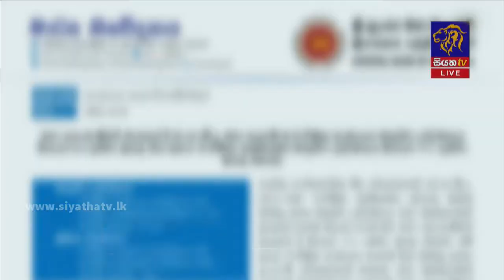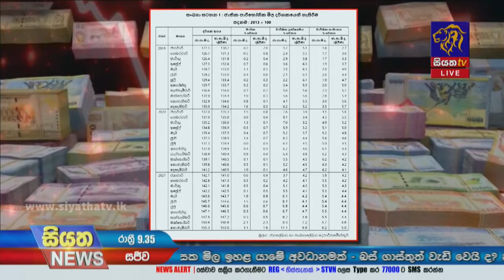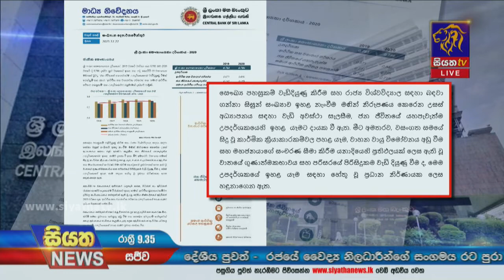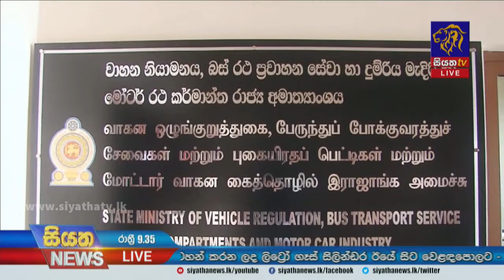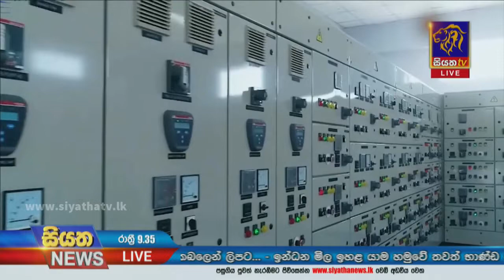Siyatha News | 09.35 PM | 22 - 12 - 2021